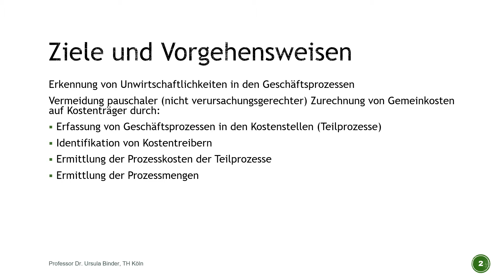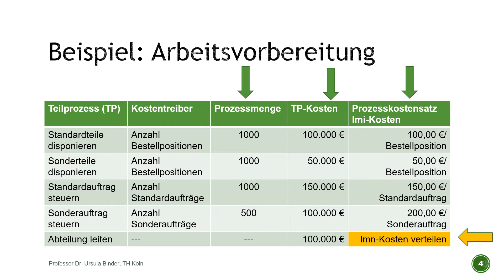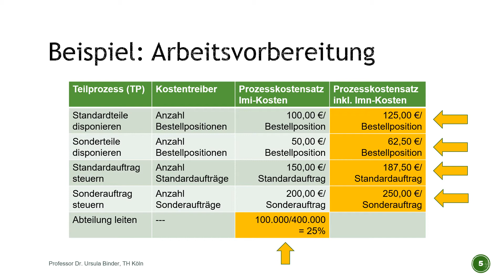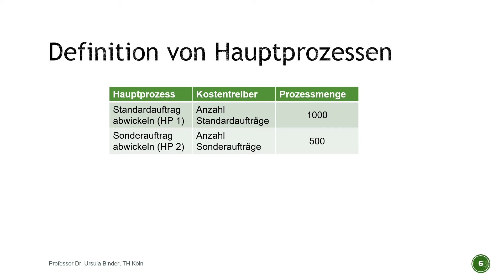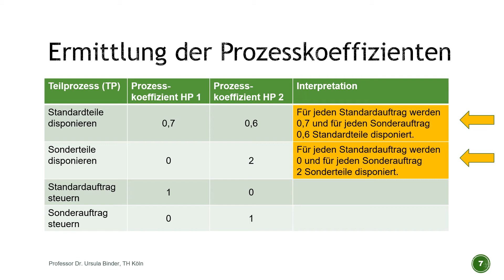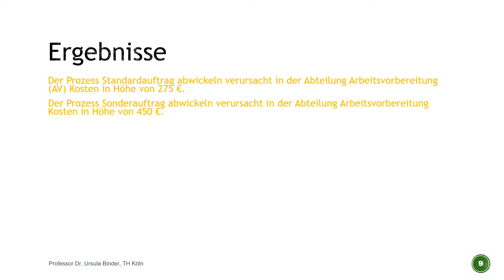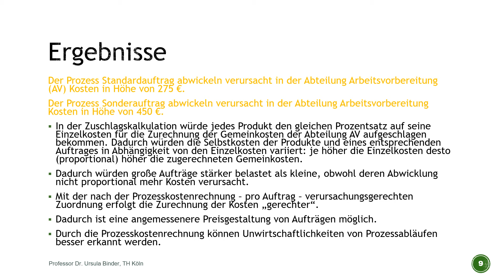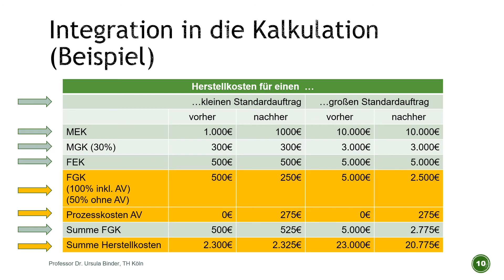Controlling-Tutorial: Prozesskostenrechnung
In der Kalkulation besteht häufig der Wunsch, alle Kosten, die im Unternehmen entstehen, den Kostenträgern/Produkten zuzuordnen, so dass konkrete Aussagen über die Wirtschaftlichkeit einzelner Produkte gemacht werden können bzw. eine Grundlage für die Preiskalkulation geschaffen wird. Tatsächlich lassen sich aber Gemeinkosten definitionsgemäß nicht verursachungsgerecht den Produkten zurechnen und somit führt die Vollkostenrechnung häufig zu Fehleinschätzungen über die Wirtschaftlichkeit einzelner Produkte. Die in diesem Tutorial anhand eines Beispiels beschriebene Prozesskostenrechnung ist ein Instrument, mit dessen Hilfe Unwirtschaftlichkeiten in Gemeinkostenbereichen aufgedeckt werden können, aber eben auch eine „gerechte“ Verteilung der Gemeinkosten möglich ist. Dies erfolgt, indem man die Gemeinkosten nicht auf Stückebene Produkten (willkürlich) zuordnet, sondern stattdessen Geschäftsprozesse und deren Kosten ermittelt, die dann zumindest auf Auftragsebene verursachungsgerecht zugerechnet werden können.